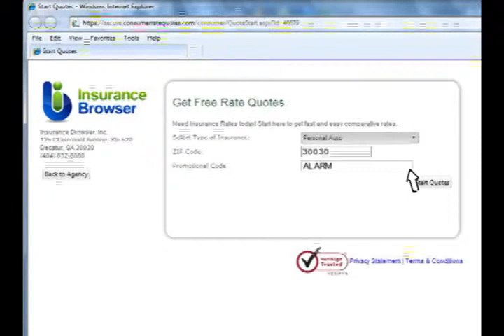INSUATL-016058_June2012_Proof 3